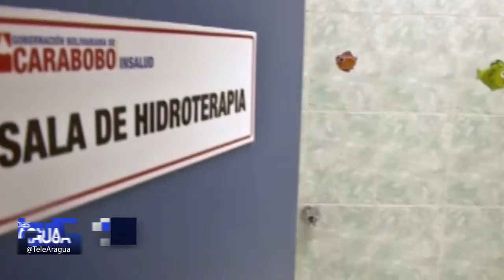Carabobeños agradecidos por nuevo Hospital de Morón 11/10/2014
Con una inversión de más de siete millones de bolívares, el Gobernador de Carabobo Francisco Ameliach inauguró el servicio de hospitalización del "Hospital tipo uno" del municipio Juan José Mora.